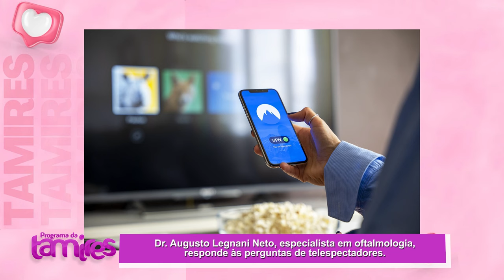Tela e celular uso excessivo, com o Dr. Augusto Legnani Neto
Augusto Legnani Neto explica como o uso excessivo de telas pode afetar a visão, causar problemas como a miopia, e prejudicar o sono e a socialização das crianças. Além disso, ele dá dicas de como equilibrar o tempo de tela com atividades que estimulam o desenvolvimento saudável.